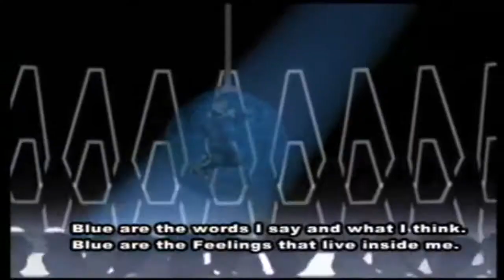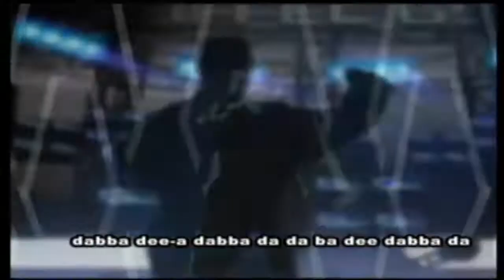blue - jack warne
jack warne re-edit part from zone ends